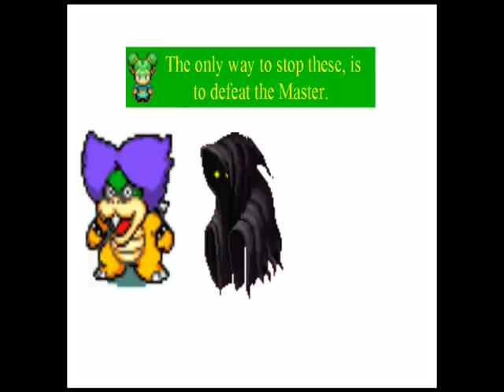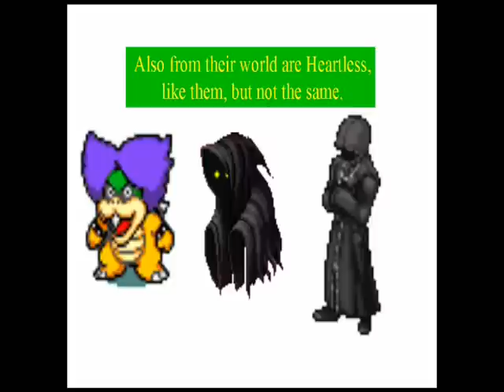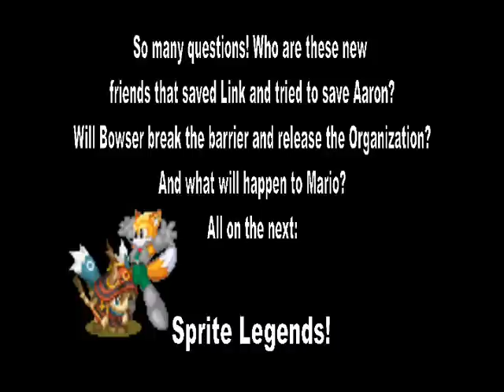Sprite Legends Season 2 Episode 11: The Plot Revealed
I'm done with the intro, as i've forgotten it... again.

A lot of stuff in this episode... enjoy ;D